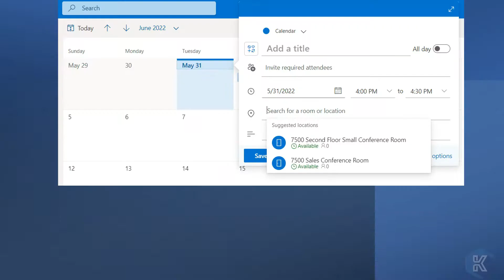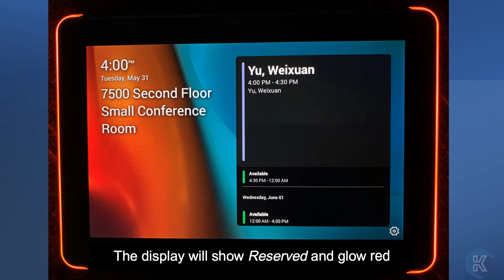Room Panel Training Video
The Yealink RoomPanel for Microsoft Teams indicates room status and displays meeting details scheduled through the Outlook Calendar.